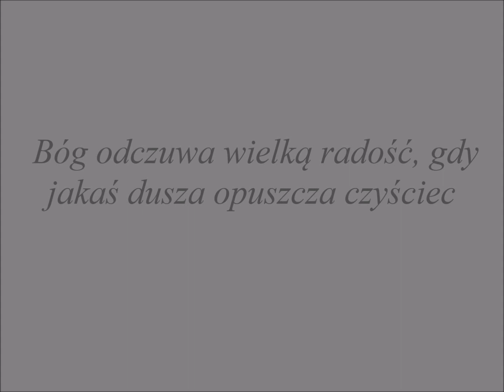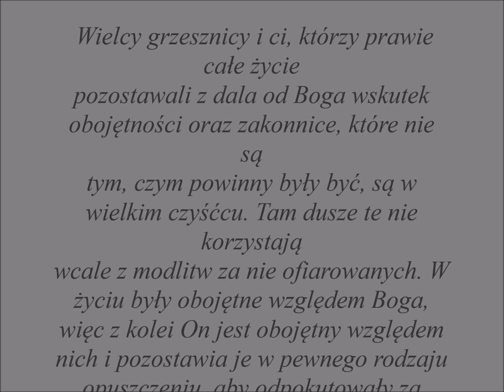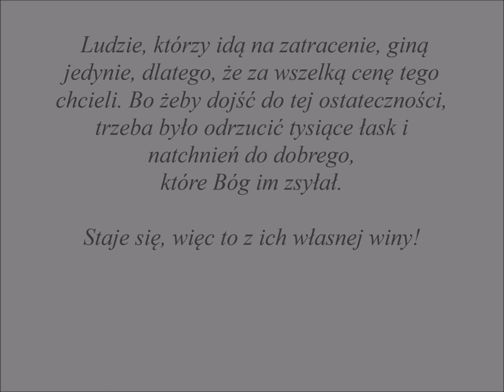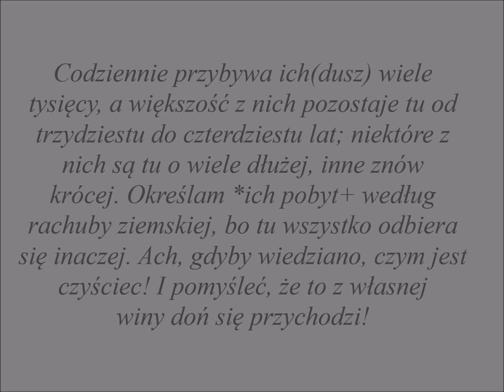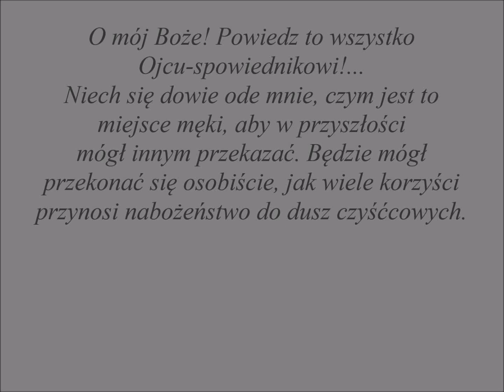"perełki" z CZYŚĆCA .....- TRZECIA.....dla dobra dusz